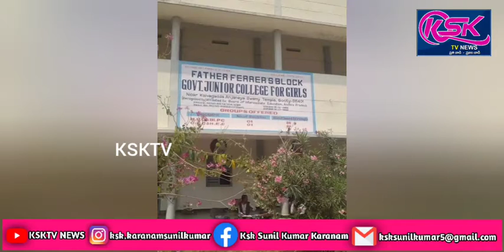ఎస్ఎఫ్ఐ,ఐద్వా ఆధ్వర్యంలో ఘనంగా సావిత్రిబాయి పూలే 191వ జయంతి వేడుకలు.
స్థానిక గుత్తి పట్టణంలోని బాలికల కళాశాల యందు ఎస్ఎఫ్ఐ, ఐద్వా,మహిళావిద్యార్థి సంఘాల
ఆధ్వర్యంలో ఘనంగా సావిత్రిబాయి పూలే 191వ జయంతివేడుకలను ఘనంగా నిర్వహించడం జరిగింది.ఈ సందర్భంగా  కళాశాల వైస్ ప్రిన్సిపాల్ మీనాక్షి, ఐద్వా మహిళా సంఘం నాయకురాలు రేణుక,ఎస్ఎఫ్ఐ రాష్ట్ర కమిటీ సభ్యుడు సి. రమేష్ మాట్లాడుతూ మొట్టమొదటి మహిళా ఉపాధ్యాయురాలు సావిత్రిబాయి పూలే మహిళల కోసం వారి హక్కుల కోసం వారి స్వేచ్ఛకోసం ఎంతో కృషి చేసిందని,అప్పటి కాలంలో మహిళలు చదువుకోవాలని సొంతంగా తనే ఒక పాఠశాల నిర్వహించడం జరిగిందని, అదేవిధంగా గా మహిళా అంటే వంటింటికే పరిమితం కాకుండా పురుషులతో సమానంగా ఉండాలని ఆకాంక్షించిన వ్యక్తి అని,అదే విధంగా అప్పటి కాలంలోనే మహిళలపై పై ఎంతో వివక్షకు గురవుతున్నారని ఎన్నో ఇబ్బందులకు గురవుతున్నారని తాను ఎన్నో అవమానాలు భరించిన కూడా మహిళా విద్య కోసం ఎంతో పాటుపడిన వ్యక్తి అని,ప్రతి ఒక్క మహిళ సావిత్రిబాయి పూలే ని ఆదర్శంగా తీసుకోవాలని విద్యార్థులకు తెలియజేయడం జరిగింది.ఈ కార్యక్రమంలో కళాశాల అధ్యాపకులు శశిరేఖ,మహాలక్ష్మి,అనంతమ్మ, ఐద్వా నాయకురాలు మున్ని, శిరీష ,ఎస్ఎఫ్ఐ రాష్ట్ర కమిటీ సభ్యుడు రమేష్,సిపిఎం నాయకులు రామకృష్ణ,మల్లికార్జున,షేక్ తదితరులు పాల్గొన్నారు.